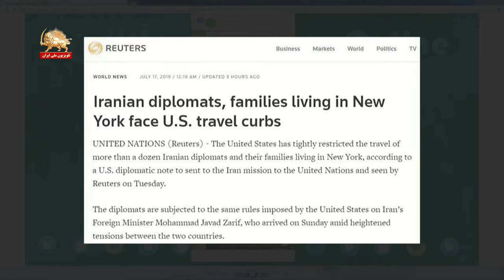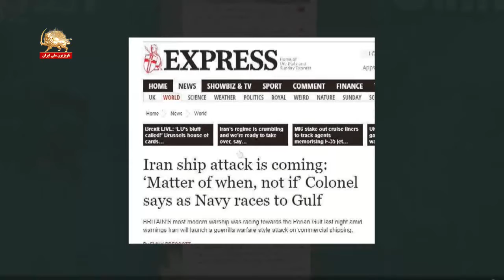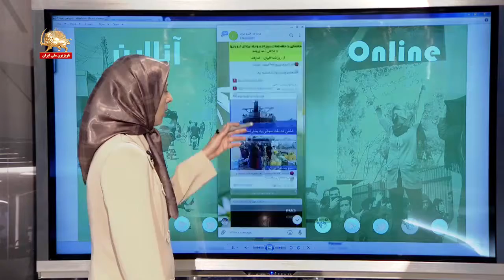اعمال محدودیت بر مقامات نظام در آمریکا - برنامه آنلاین - قیام ایران